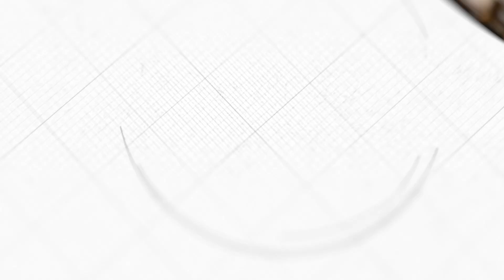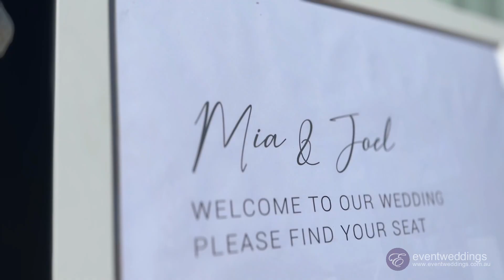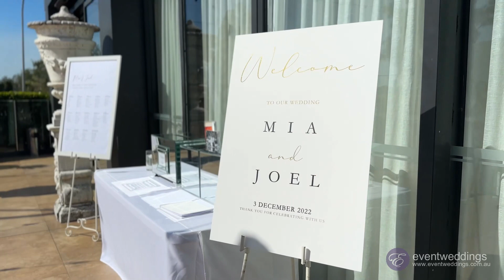Le Montage Marquee - Sydney Wedding Venue Walkthrough by Event Weddings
Venue: Le Montage, Marquee Room
Theme: Styled by Event Weddings, Premium pure white theme with crystal candelabras. 13 Tables + Bridal.

Full styling packages from $1800 (Further $1000 discount applies on styling with VIP Packages), includes welcome table, welcome sign, seating chart, guest table centrepieces, menu/place cards, matching bridal table arrangement.